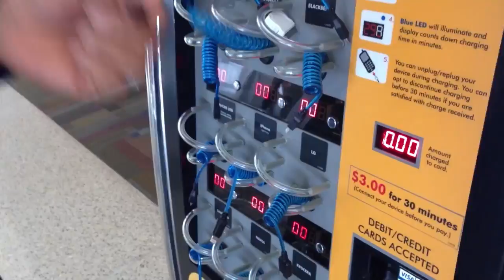Recharge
Once a day, all year.